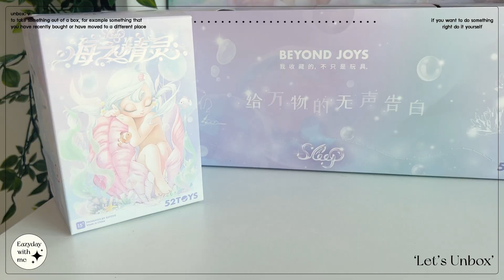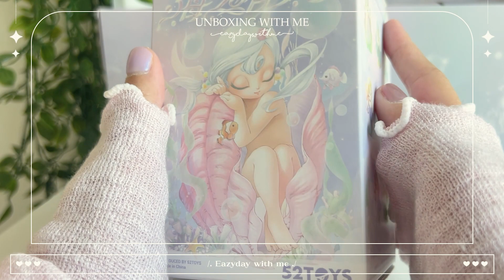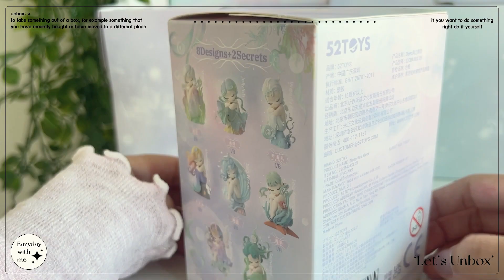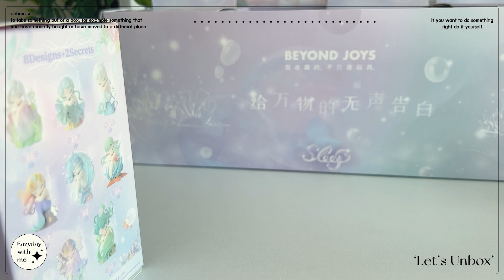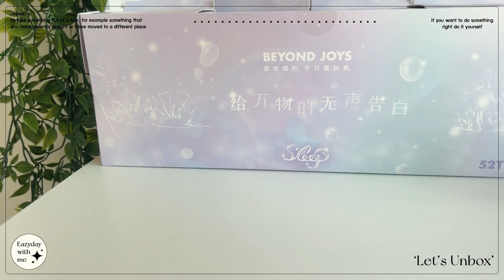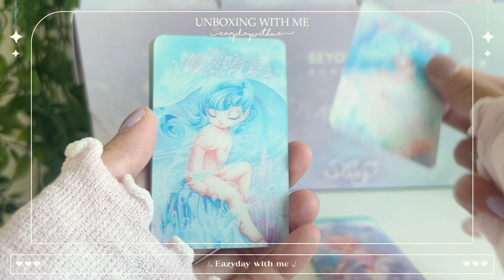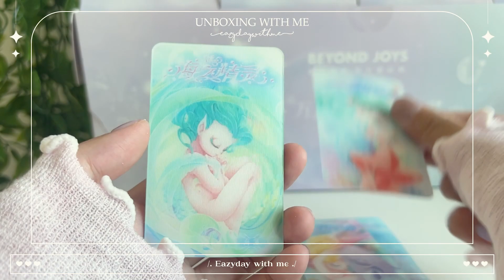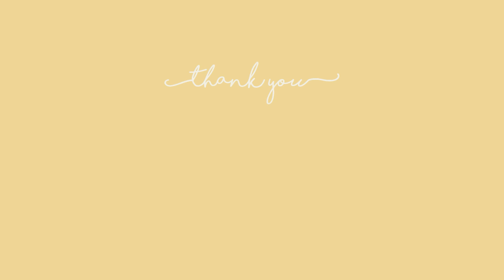UNBOXING WITH ME EP.19 | 𝐒𝐥𝐞𝐞𝐩 𝐄𝐥𝐯𝐞𝐬 𝐒𝐞𝐚 👑 Art Toys,แกะกล่อง,52Toys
— Hellooo ❣ —
สวัสดีค่ะทุกคน หายไปนานเลย กลับมาแล้วค่ะ
💖 ช่วงนี้แถวบ้านมีการก่อสร้าง เสียงดังมาก ไม่สามารถอัดคลิปได้เลย
จะพยายามอัดคลิป และตัดให้ได้ค่ะ อยากลงคลิปมาก 😭😭😭
.. แต่คลิปนี้มีเรื่องดี ๆ ค่ะ ไปดูกันนน

ในคอลฯ นี้มีทั้งหมด 10 แบบค่ะ เราจะได้ 8 ตัว
โดยอีก 2 ตัวพิเศษ ค่ะ 🍫💨

📻 ..Music.. 📻
Lukrembo - Bake A Pie
Pufino - Chill Vibes

📍 พิกัดร้านค้า

หวังว่าทุกคนจะชอบคลิปนี้ ต่อไปเราจะทำอะไรน้าา ..